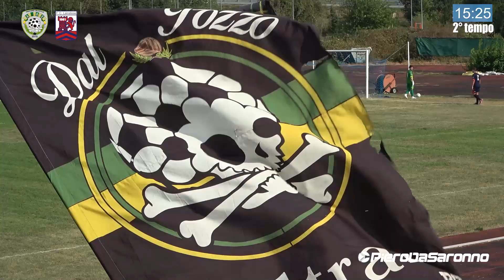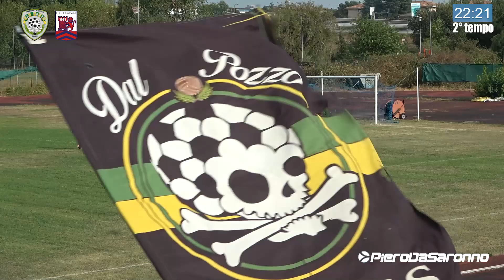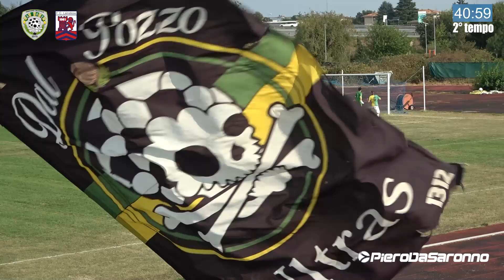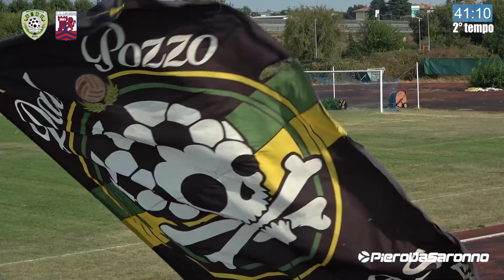Fc Dal Pozzo vs Lainatese - 2° Tempo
Calcio a 11 - Girone 2 di Coppa Lombardia
Telecronaca di Mauro Busnelli